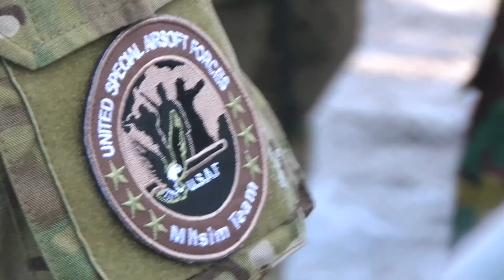Airsoft The Black Demons @ Schoten 04-02-2012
Dagje knallen met de Airsoft teams The Black Demons en The Airsoft Eagles bij Airsoft Events in Schoten (BE)